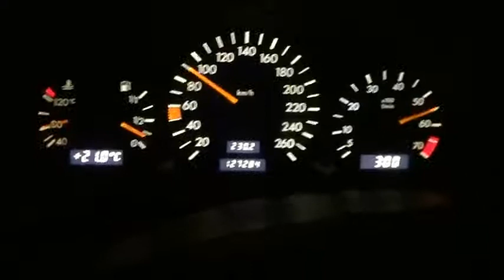Çeşkanın Anası Belə Ağlıyar ! :D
bax ;)